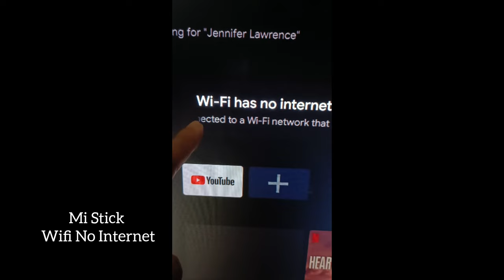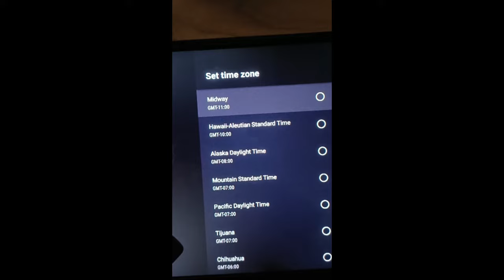xiao MI STICK android TV wifi has no internet access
how to solve the Mi Stick No Internet Access

Mi Stick WiFi no internet access issue by modifying the date and time manually:

1.   On your Mi Stick, go to Settings then Device Preferences then Date and Time.
2.     Make sure that Automatic Date and Time is turned on.
3.     If it is turned on, wait for a few minutes for the Mi Stick to sync with the network time.
4.     If the issue persists, turn off Automatic Date and Time and manually set the date and time.
5.     To do this, select the Date and Time option and enter the correct date and time.
6.     Once you have set the date and time, turn on Automatic Date and Time again.